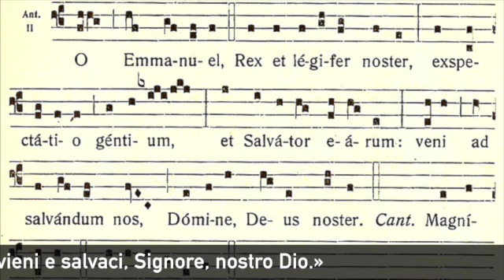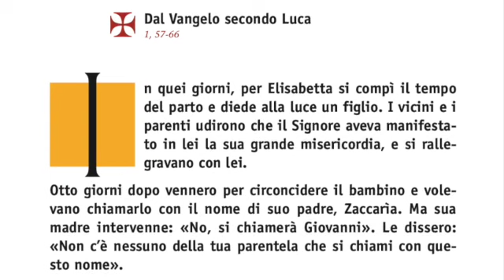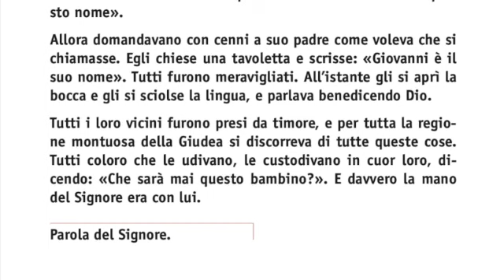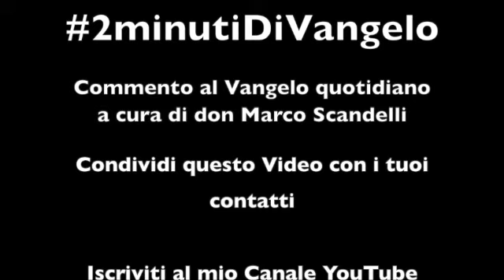2minutiDiVangelo - 23 dicembre - Avvento: attendere che la Verità si manifesti e ci renda liberi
Commento al Vangelo del 23 dicembre - a cura di don Marco Scandelli

Antifone "o" dell'Avvento

"O Emmanuel,
nostro re e legislatore,
speranza delle genti e loro Salvatore:
vieni e salvaci, Signore, nostro Dio".

Lc 1,57-66

La nostra quotidianità è piena di episodi simili in cui pur di fronte ad un fatto reale, concreto, non siamo però disposti a riconoscerne la verità, a dare ad esso il "nome" giusto. Per pregiudizi, perché preferiamo una falsità di comodo alla scomoda verità. Perché ci fidiamo solo di chi vogliamo noi e non ci accorgiamo che magari la verità la sta dicendo una persona che noi consideriamo di meno rispetto ad altre. Certo, il Signore non ci fa mai mancare le occasioni per ravvederci, come è successo per i parenti di Giovanni quando finalmente ha parlato anche il padre Zaccaria. Ma guai a noi quando non accogliamo la verità tutta intera.